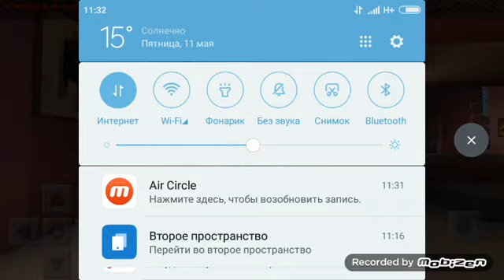Дом Барби#2- Майнкрафт последний обзор.